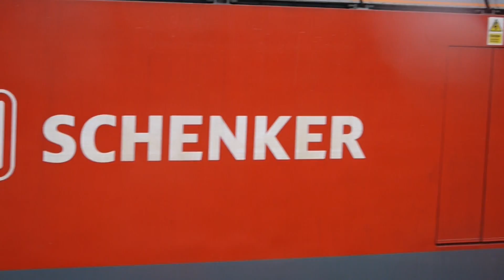Walsall railway station - DB Schenker Rail & London Midland - 60015 & 170623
An DB Schenker Rail British Rail Class 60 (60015) slowly stopping and waiting for the go ahead to Becot soon after the London Midland British Rail Class 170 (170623) departs on platform 3. This was unexpected because I did not know that the BRC60 was arriving until I saw it and had my camera off.